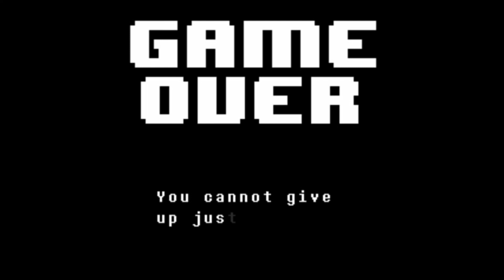The Mind Flayer has a Bad Time™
original fuckin meme right here baby